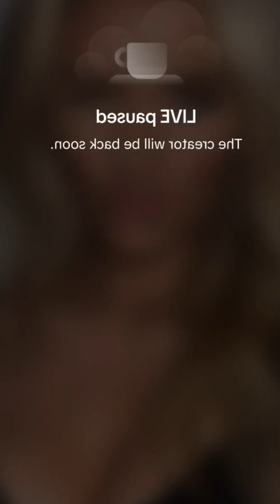andrea periscope💋 live update-1023